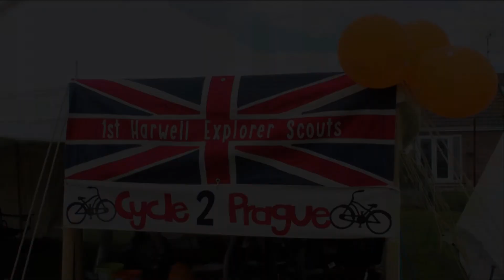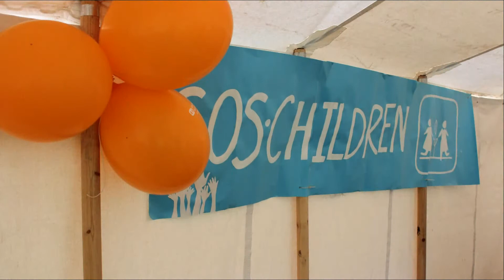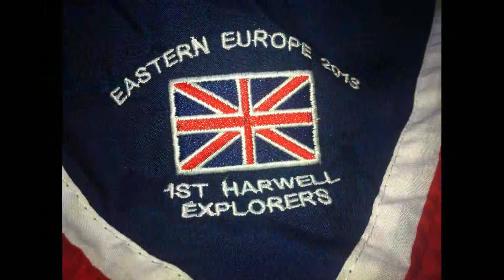Eastern Europe Expedition 2013 - Part 1 Fundraising and Preparation